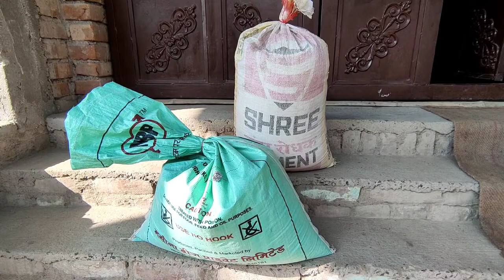welcome to my beautiful vlog 😅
Thanks❤ For Reading My Description & Watching My Video ❤ ❤